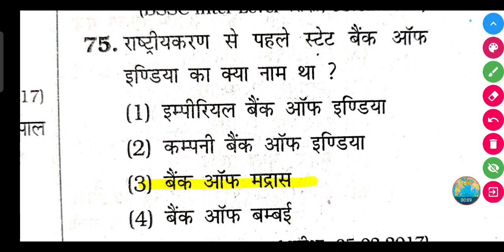राष्ट्रीयकरण से पहले स्टेट बैंक ऑफ इण्डिया का क्या नाम था ?